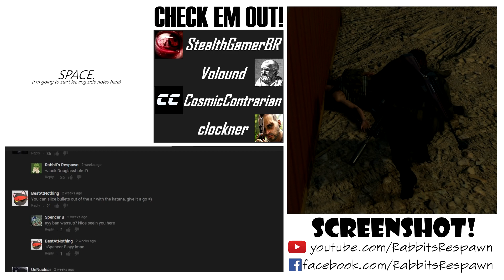18 Minutes Of Stealth In Phantom Pain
Specifications :
- 16GB Kit DDR4 @3200
- 240GB SSD SATA III
- GTX 1650 Super 4GB
- Fantech CG80 + 4Fan
- 550 Watt 80 + Bronze